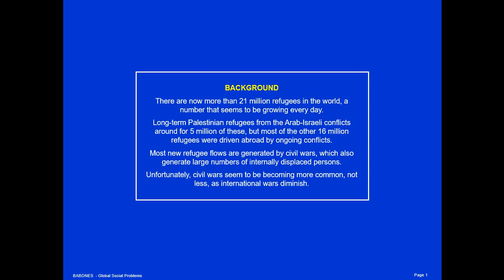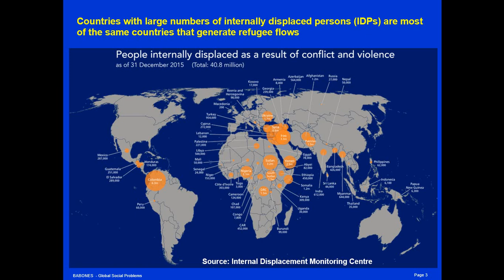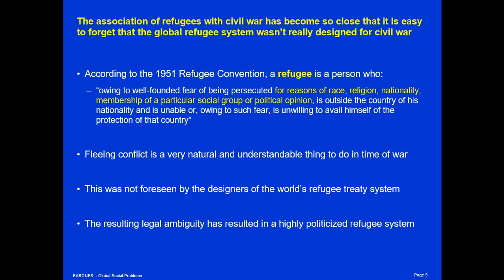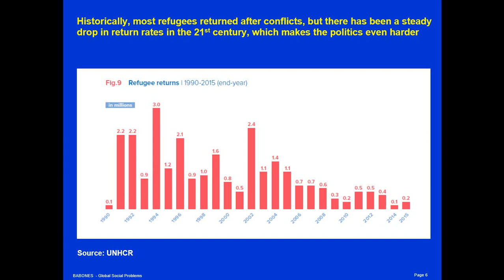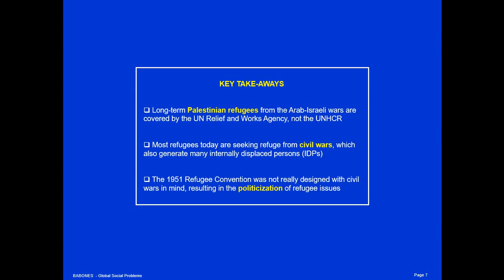Global Refugee Numbers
There are now more than 21 million refugees in the world, a number that seems to be growing every day.

Long-term Palestinian refugees from the Arab-Israeli conflicts around for 5 million of these, but most of the other 16 million refugees were driven abroad by ongoing conflicts.

Most new refugee flows are generated by civil wars, which also generate large numbers of internally displaced persons.

Unfortunately, civil wars seem to be becoming more common, not less, as international wars diminish.